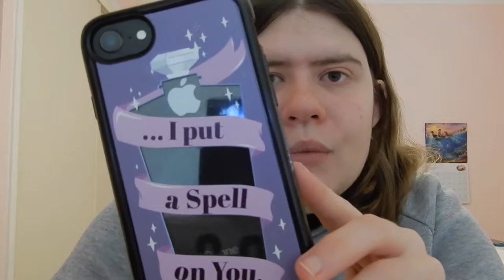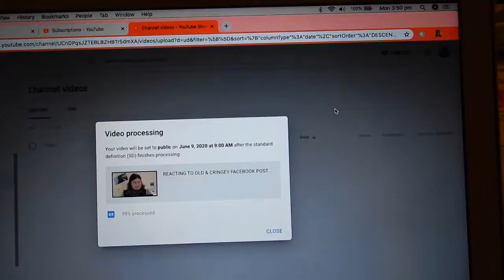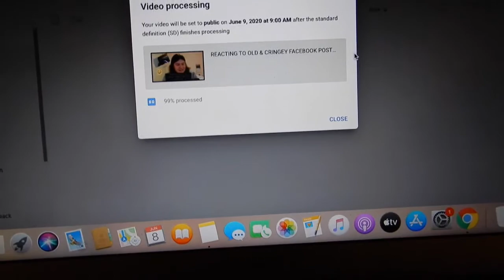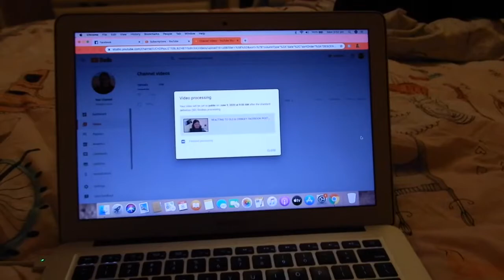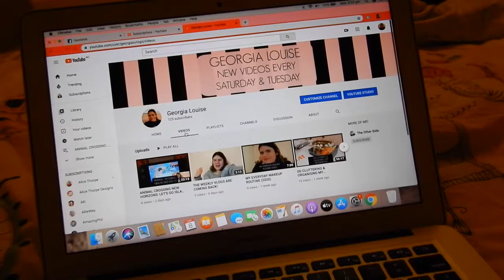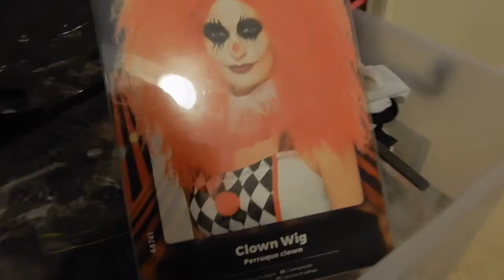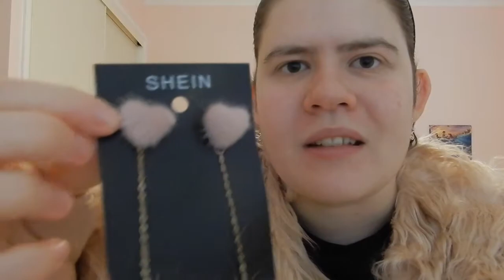THE REUTRN OF THE WEEKLY VLOGS, CATCHING UP & LOTS OF HAULS [WEEKLY VLOG]